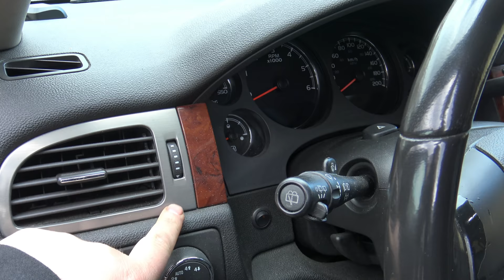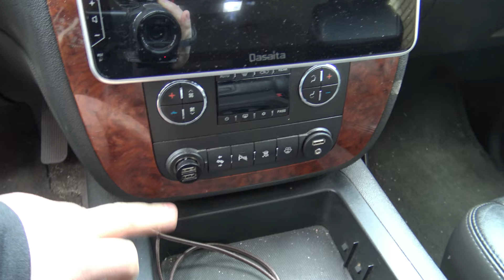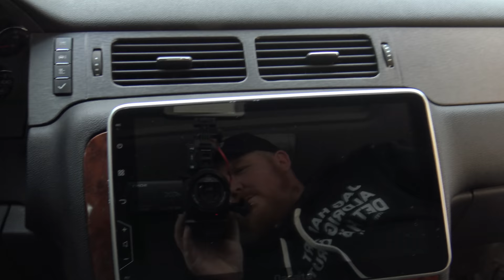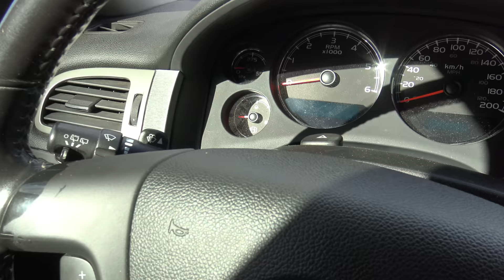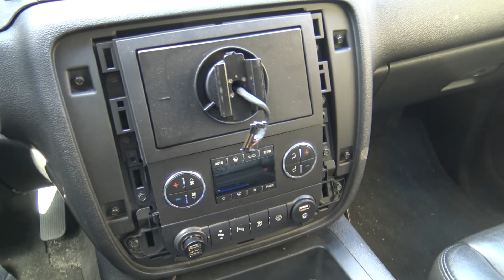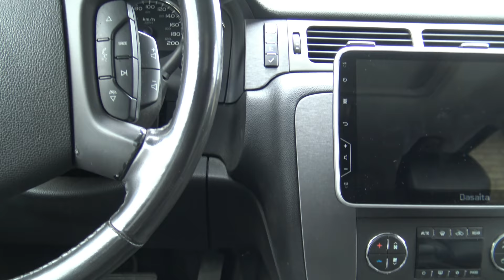Folierar bort träpanelerna i bilen, blir svinbra!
Blev som en ny bil att få bort trä-looken!
Stort tack till Hjortenmark som la ner flera timmar till att förvandla bilen. 🥰

Vill du på något sätt stödja kanalen så kan man handla i min webshop på eller donera via ett kanalmedlemsskap. Ditt stöd betyder mycket, följ länk nedan för att se nivåer 💜